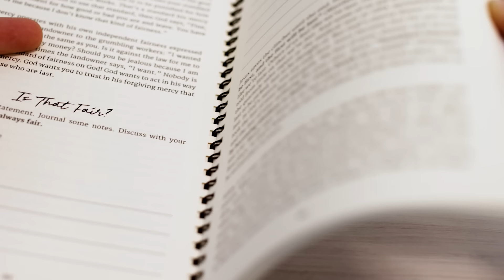Jesus' Growth Plan for Me: What Are the Threats to My Faith? // Mike Novotny // Time of Grace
God’s Word doesn't always seem to work in our lives. We share it, read it, and hear it, but it doesn’t seem to change us spiritually. That's because the Word of God, Jesus said, is like a seed—it's packed with potential, but it is also small and vulnerable. How vulnerable? Pastor Mike identifies these everyday threats to God's Word that can stop us from growing in our faith.